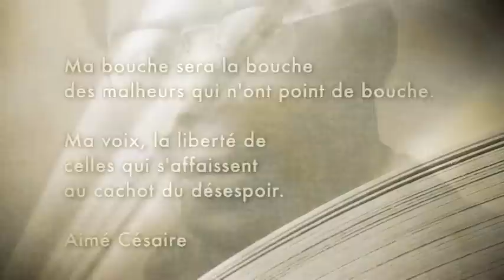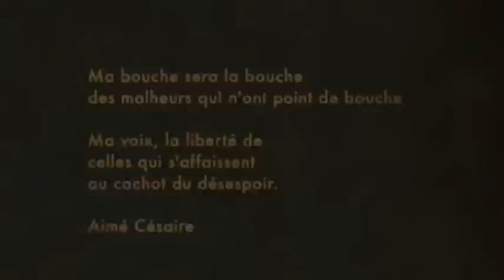Citation Aimé Césaire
Une pensée d'Aimé Césaire, écrivain/poète, une figure incontournable de l'histoire martiniquaise et l'un des fondateurs de la pensée négritudiste.